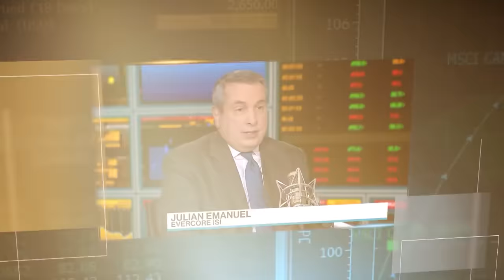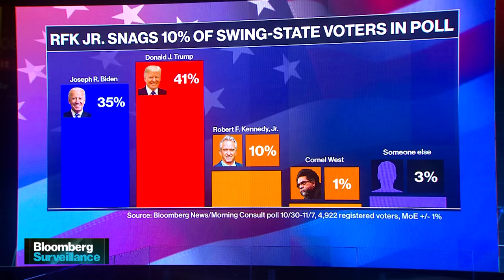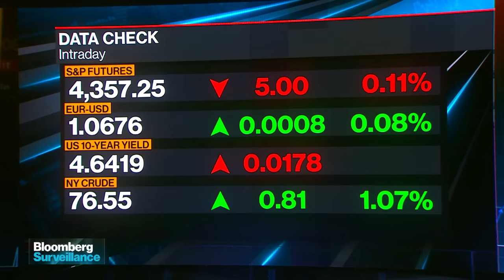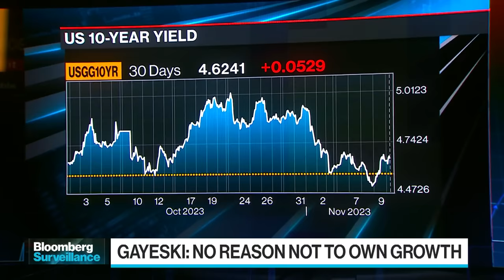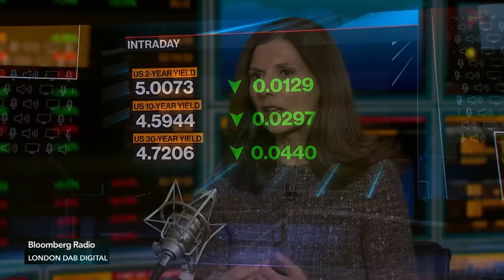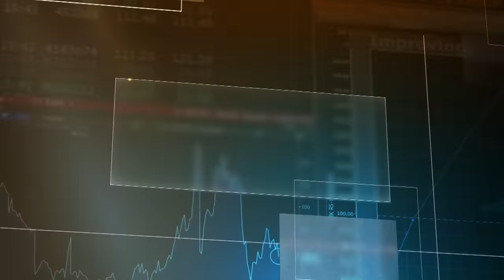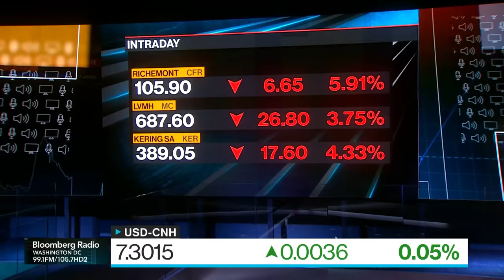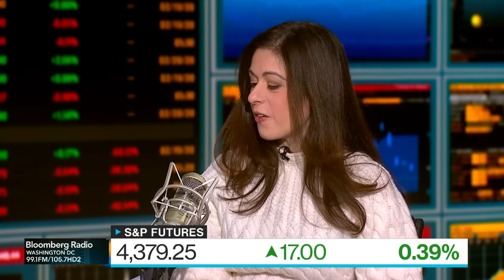Bloomberg Surveillance 11/10/2023